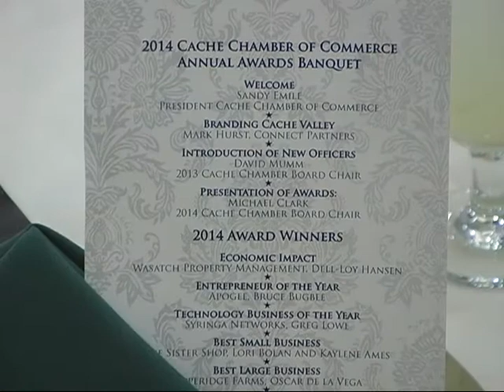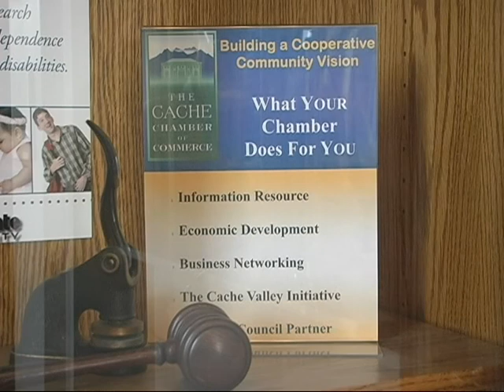Spencer Cox - Lieutenant Governor of Utah - Cache Chamber of Commerce Keynote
Keynote address given by Utah Lieutenant Governor, Spencer J Cox at the 2014 Cache Chamber of Commerce Annual Awards Banquet.